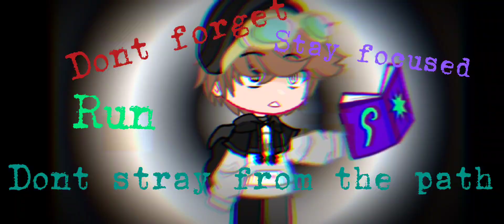"dont forget " /Karl angst/ flash ⚠️